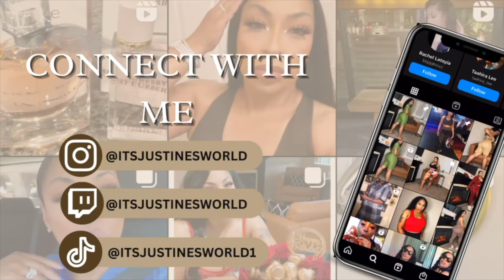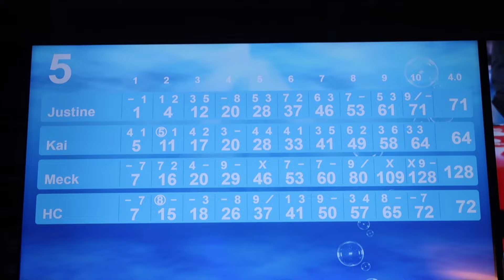It's so hard to say GOODBYE!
**AMAZON STOREFRONT**

ItsJustinesWorld
P.O.Box 533